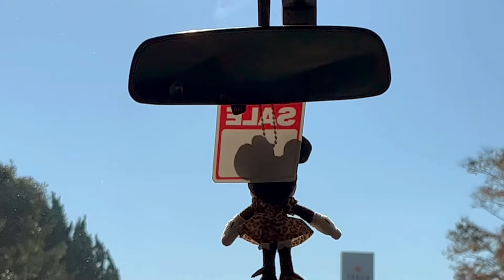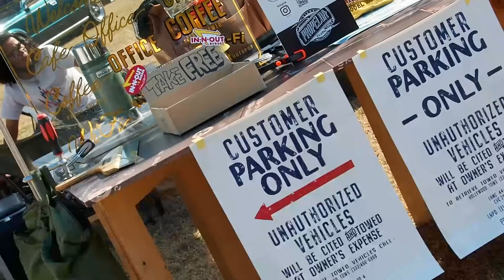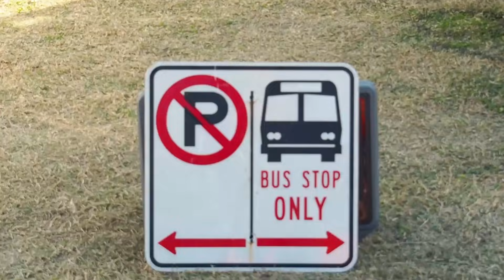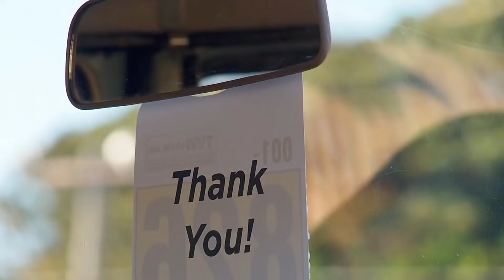🚗🏁 【アメリカンなカーイベント】TVW LO-CALJAM5 福岡 2021 トラック/バン/ワゴン 恋の浦ガーデン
TVWはトラック・バン・ワゴンの略です。アメリカな働く車や遊び車にスポットを当てたミーティングスタイルのイベントが福岡県の「恋の浦ガーデン」で開催されました。
アメリカ風味なルックスのトラック・バン・ワゴン・RV・セダンが集まりました。

MUSIC